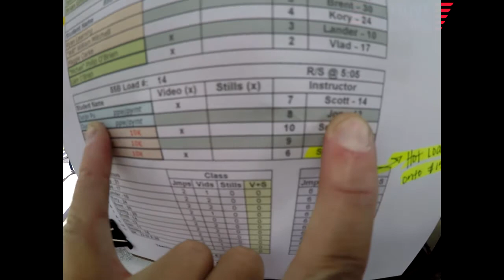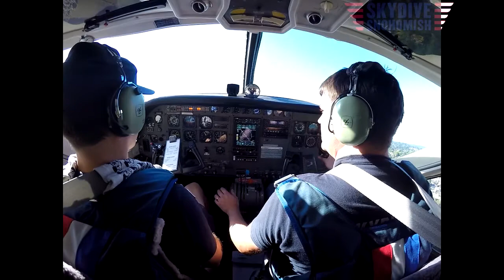Junjin Pu's Tandem skydive!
Junjin Pu's tandem skydive at Skydive Snohomish!